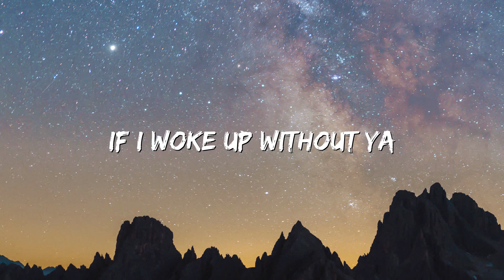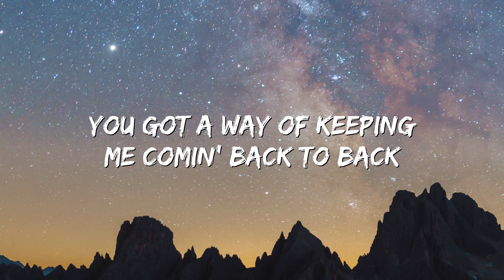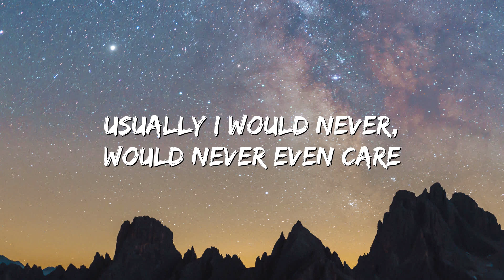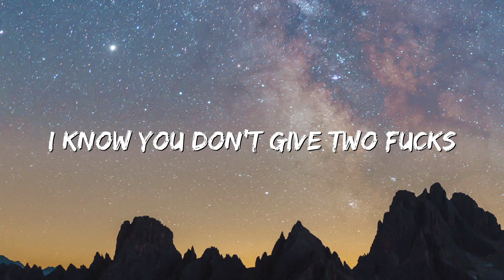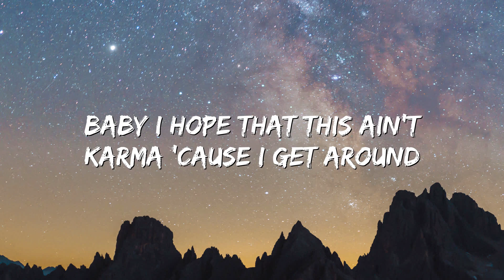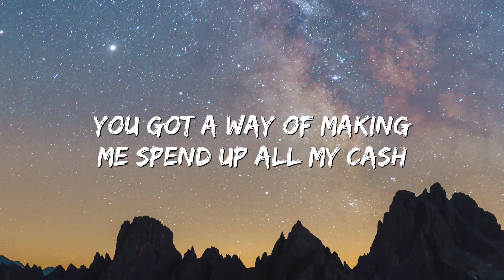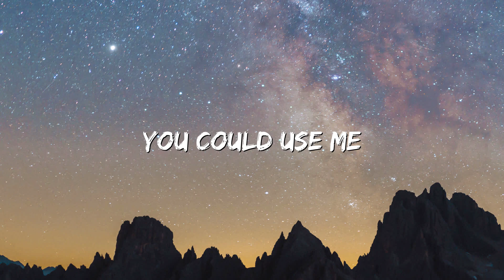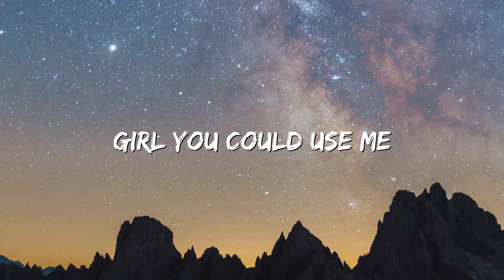Jason Derulo - SAVAGE LOVE (Lyrics) Prod. Jawsh 685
Jason Derulo
Ahh
Savage love

[Pre-Chorus]
But your

[Chorus]
Savage love

[Pre-Chorus]
But your

[Chorus]
Savage love

[Bridge]
(Ooh la-la-la-la)
You could use me
(Ooh la-la-la-la)
Baby